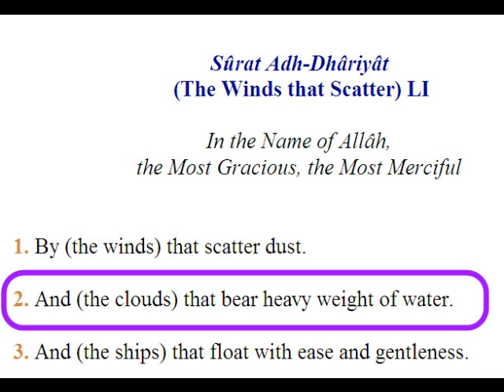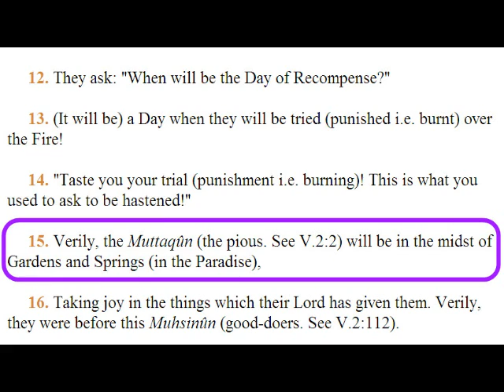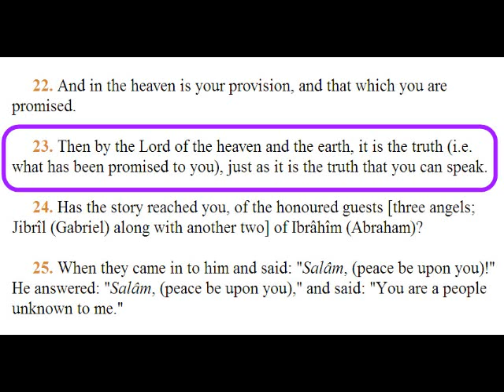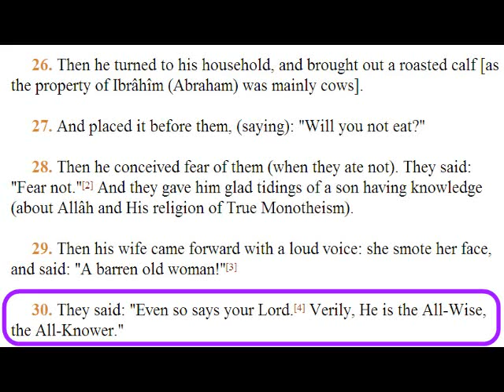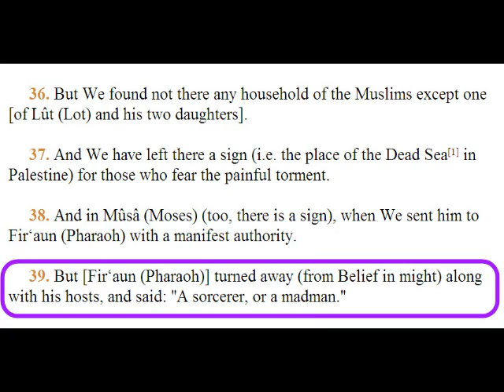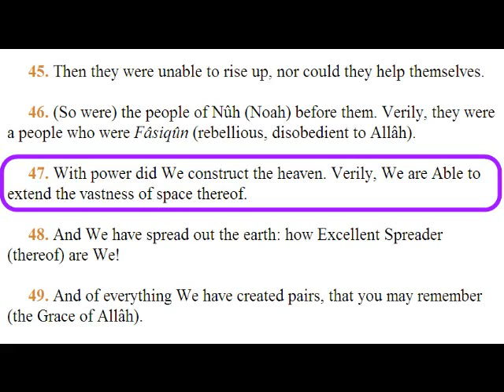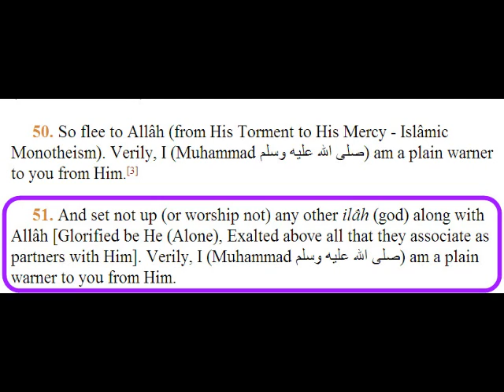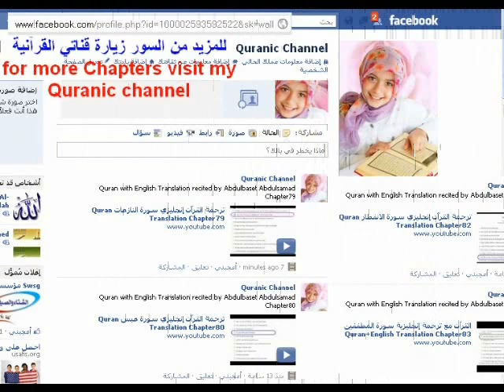القـرآن الكريم سورة الذاريات مترجمة إنجليزي QuranTranslation Chapter51